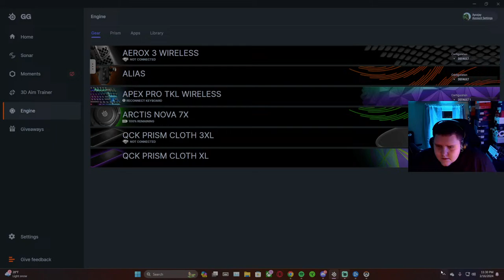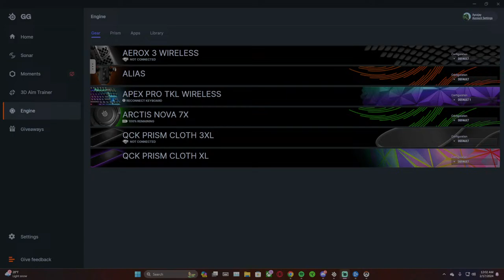!DROPS BOTTOM 500 MOIRA!